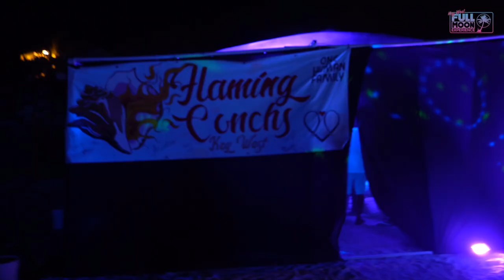May 2019 Full Moon Experience // In Bloom // Key West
So much participation and love! In celebration of the Flower Moon, of course everyone dressed up, but the amount of flowers exchanged between everyone was so nice to witness 🥰! Emily Hughes kicked it off with some relaxing beachside yoga, then by sundown, The Happy Dog had the beach PACKED as they had us all groovin' to the sounds of The Grateful Dead and the like. Bill Becker from US1Radio graced us with his bubble wand magic skills and had the whole place filled with HUGE bubbles! May birthdays celebration was a hit as usual, stuffing those lucky celebrators with cupcakes and cookies 😃

And how 'bout that Flaming Conch's blacklight and painting camp?!?! Oh man, they hosted an amazing chill space filled with sooo much blacklight art and people covered in paint! That's what this festival is all about: self-expression & participation. That theme camp NAILED it! Another art-piece was the Electric Chair photo op that was a ton of fun ⚡️ Speaking of art, Robert Parker and his live art station 💕 What a super talented artist who has been with us for so long showing off his talents and inspiring those around him!

By 10pm, DJ Moses stepped in and kicked it off with a tune for local drag queen celebrity, Jade Starr from 801 Bourbon bar, who put on an incredible show and broke in the dance floor in the most fabulous way! Moses kept the energy high, while our mobile disco ball made it's appearance all at the right moments 🎉 I think everyone had just as much fun in the porta-parties as they did around the event space (if you've been in them, you know what we mean 😂) . We even had a psychic reader and massage therapist there 💫 By midnight, it was a struggle getting everyone to leave, but after finally figuring out their bike lock code, along with a few taxis and ride-shares, we all made it over to Sidebar Nightclub and well, we continued to party 😊

Our May Give-Back charity organization was Team Pink Key West, who's boobie frisbee toss was a super fun way to get everyone involved! Their mission is to provide breast cancer patients and their families week-long, paid-for, vacation retreats.

Thanks to Papa's Pilar Rum Distillery, Hemingway Rum Company for the welcome drinks and The Marker Resort for the generous offerings for the entire Key West Moon Crew! Another thanks to WEOW FM and The Weekly Newspapers for helping us get the word out all over the Florida Keys 🙏 And last but not least, Visualize Entertainment, Inc. DJ-Lighting-Photo Booth for the photo booth fun!

And if you're wondering were that huge offering of flowers came from, we can all thank Duarte Floral Design, Kutchey's Flowers in Key West, Unity of the Keys, and Jenn at Simply You Weddings for that. We asked around for help and they delievered 😎

Food selections were Leila's Latin Food, the The Raw Machine, and Big Johns Pizza. Bar provided by Sidebar Nightclub 🍻

The season finale is June 15 and we're celebrating PRIDE month in the most fabulous way...VOGUE! Click the link to check it out 🦄!

See you all next month! And don't worry, after June's event, we'll be back in October for an even BIGGER experience 🌚